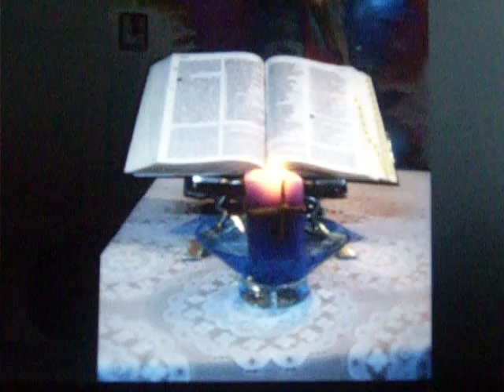Aleluya 4 (Aclamación al Evangelio para las celebraciones Eucarísticas)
ALELUYA

Alelu, alelu, alelu, aleluya (bis)
Alelu, alelu, aleluya (bis)